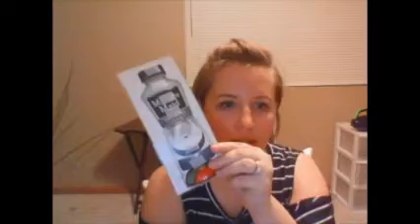Kjar Visual Schedule video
SPED 634 visual schedule assignment